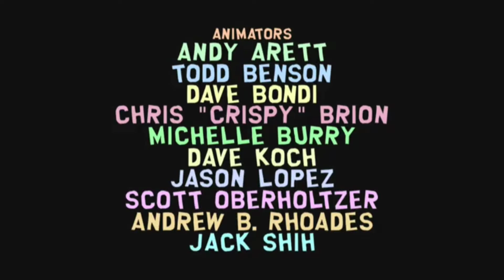Marjorine (Episode) - End Credits